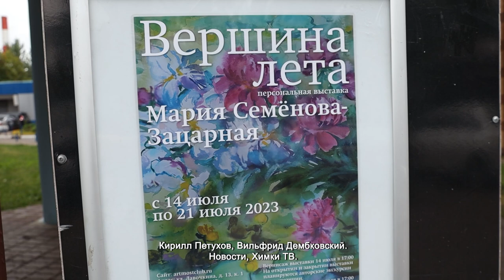В арт-галерее «Мост» открылась выставка картин Марии Семёновой-Зацарной